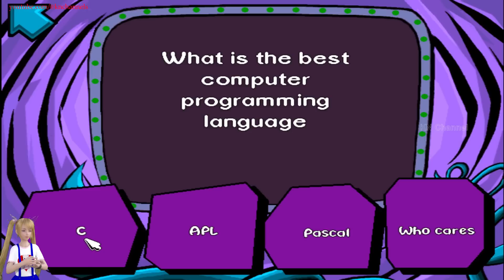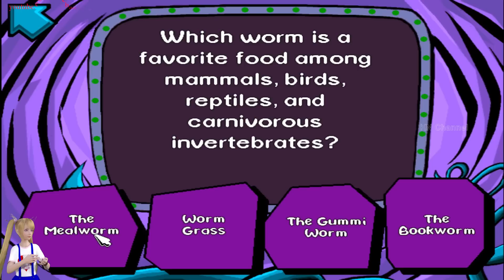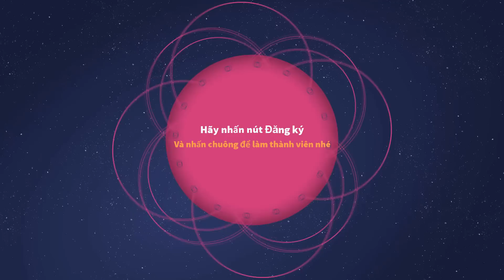ANH HÙNG ĐỒ NGỦ PAJAMA SAM KHÔNG SỢ BÓNG TỐI tập 5 | REVIEW Game No Need to Hide When It's Dark Out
Các bạn có ai còn sợ bóng tối không? bóng tối không có gì đáng sợ, nếu các bạn đều trở thành anh hùng đồ ngủ PAJAMA SAM như trong game này nhé. Các bạn cùng đón xem điều bất ngờ đó là gì nha. Lucy hy vọng sẽ mang đến cho các bạn những giây phút giải trí vui vẻ nhé.